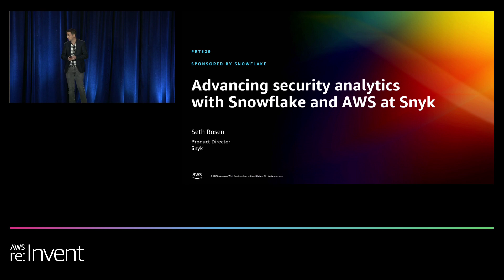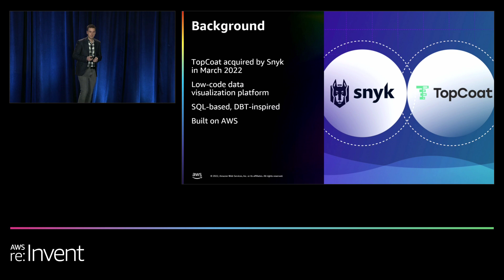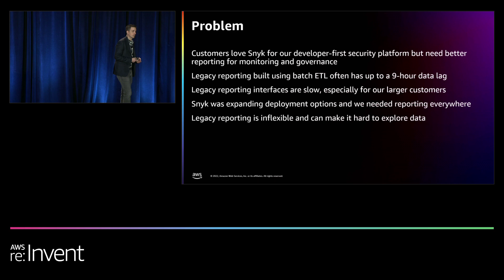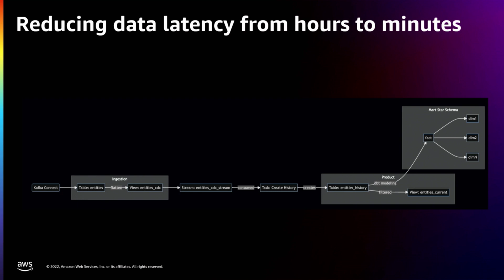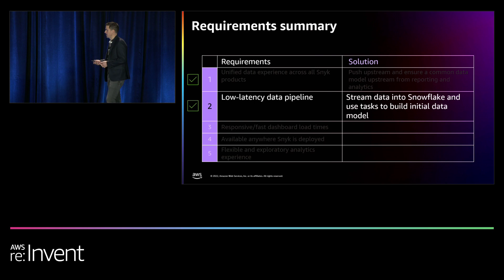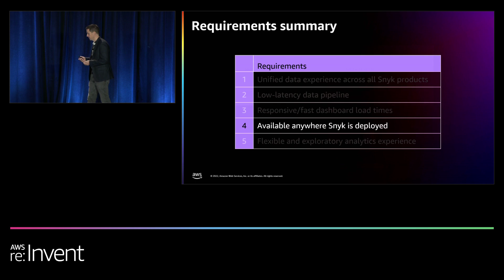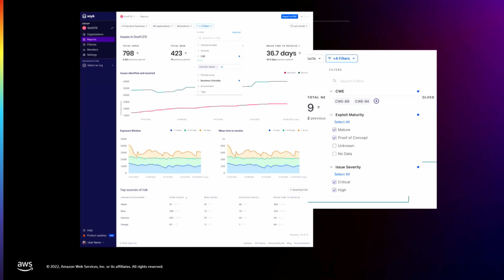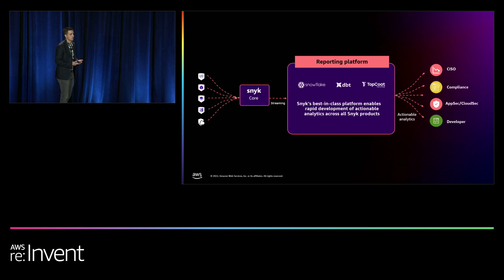AWS re:Invent 2022 - Advancing security analytics with Snowflake and AWS at Snyk (PRT329)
Snyk uses Snowflake and AWS as core components of their data stack, enabling Snyk’s customers to measure their security posture, prioritize risk remediation, and inform strategic decisions to secure their applications. It is critical that Snyk customers not only identify risk quickly , but also have the information needed to support rapid remediation. In this session, join Seth Rosen, Director of Product Management at Snyk, to learn how Snyk’s modern data stack gives its global customers insight to help improve their security posture and programs with the necessary performance.